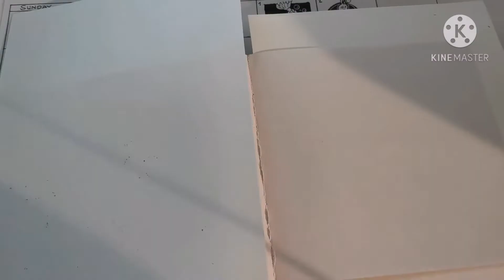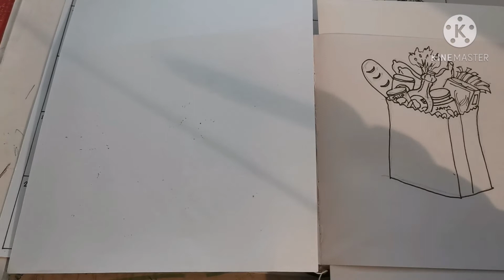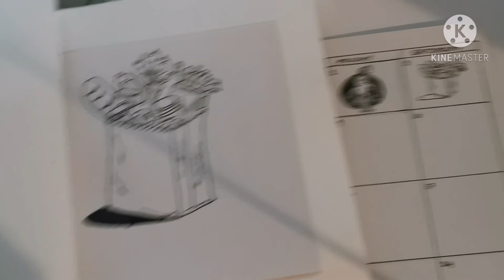My first ink Challenge video 2020 / Day03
Day 03: Bulky